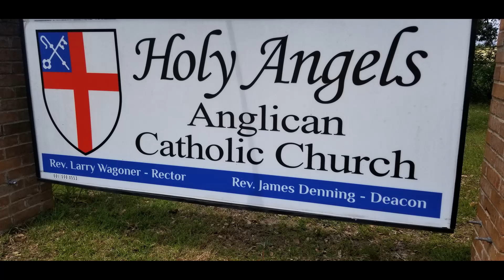Holy Angels Movie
A selection of scenes and music from Holy Angels Anglican Catholic Church in Picayune, Ms. where Rev. Larry Wagoner is Priest-in-Charge.